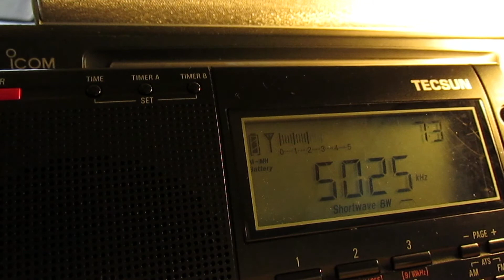5025KHz with Tecsun PL-660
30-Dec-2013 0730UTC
ANT:PA0RDT Mini-Whip